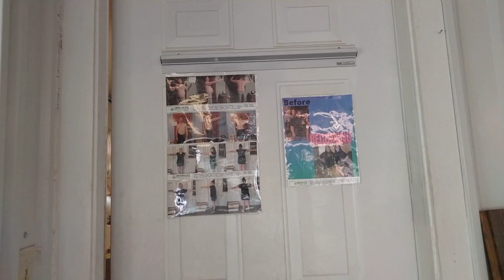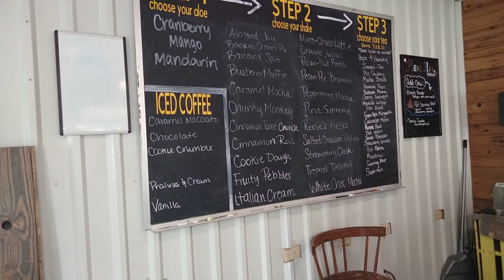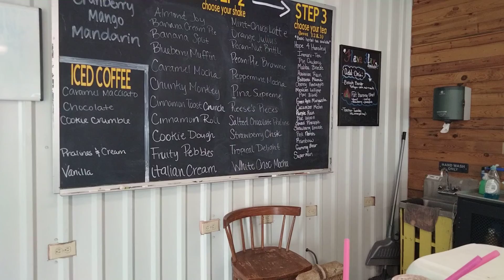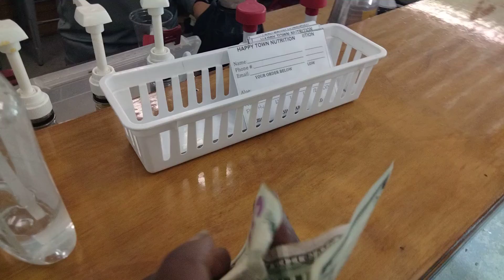A Visit To Happy Nutrition In Happy Texas